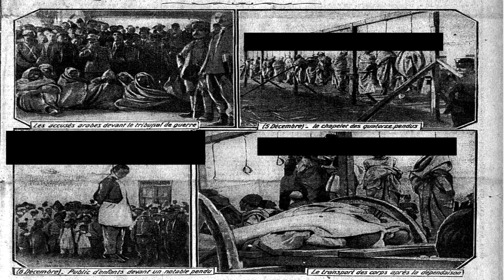Libya Tarihi | Libya Holokostu (Sesli)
Libya Holokostu

Uluslararası toplumun nimeti ve Türk sömürge varlığının satılmasıyla: Holokost başlamıştı, darağacına ve asma çerçevelere maruz kalan sürmekte olan işgal karşısında silahlarını bırakmayı reddedenler. İşgalci hiçbir merhametten kaçınmadı. İtalyan faşist işgalci tarafından Trablus'un duvarlarında vurulan Trablus vatandaşları. İtalyan ve Türk ortak sömürge gücü idam edilecek vatandaşları toplamaya devam etti.